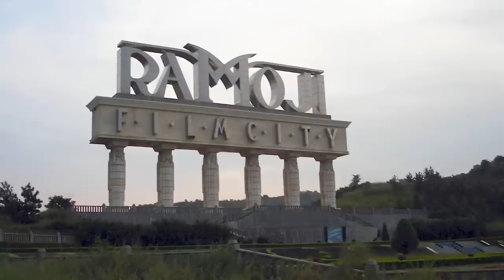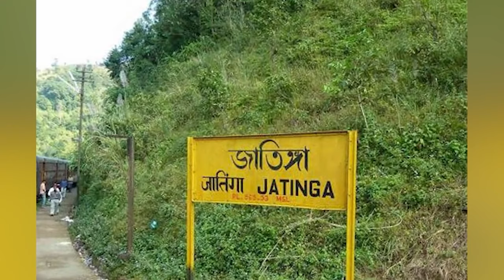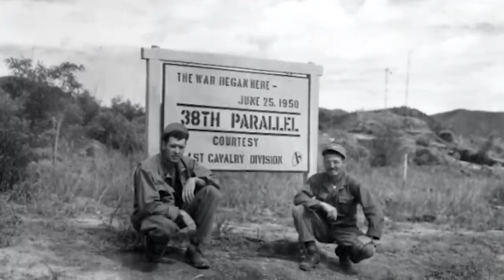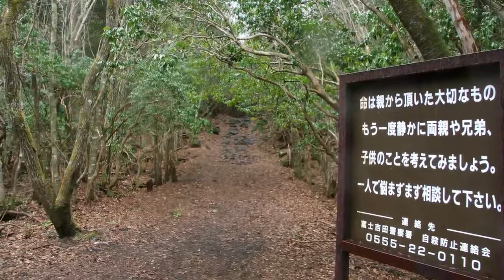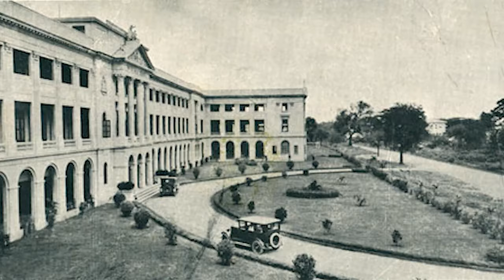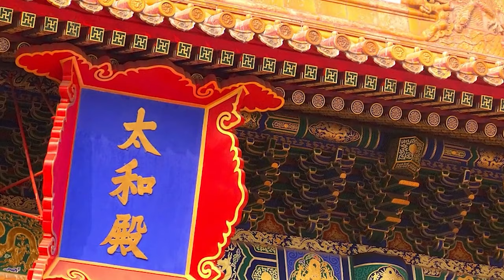Haunted Places In Asia Left Untouched For Hundreds Of Years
👻Prepare to explore the eerie landscapes of haunted places in Asia, frozen in time for centuries, harboring secrets and spirits of the past. From ancient temples to abandoned villages, these locations bear witness to untold tales of tragedy and unrest.👻